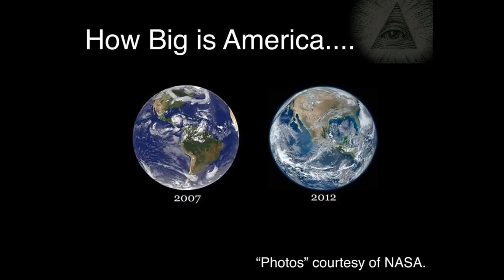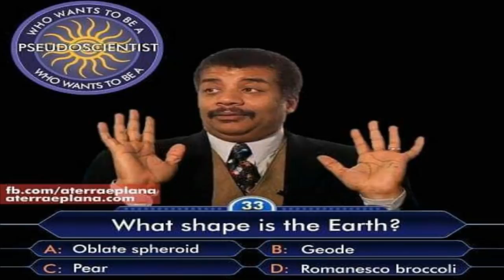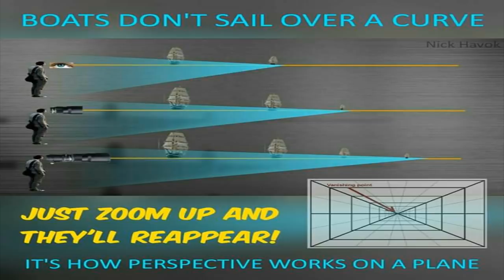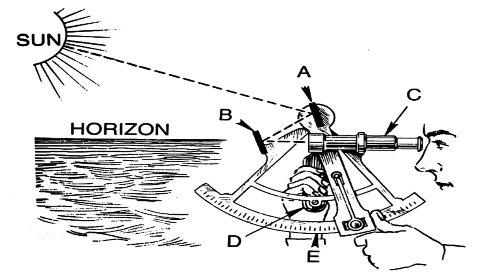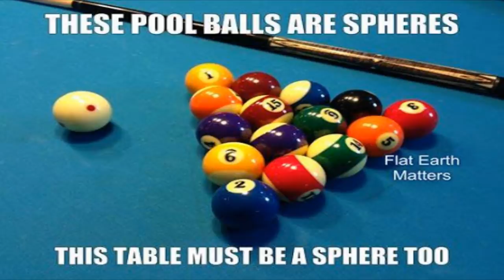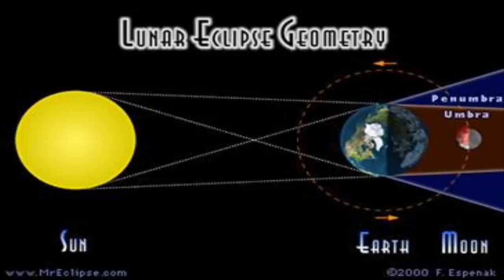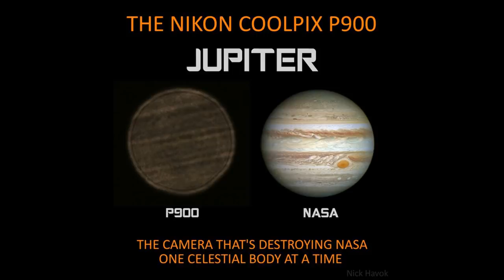NASA's Top Globe Proofs Debunked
In the following presentation the President of the International Flat Earth Research Society Eric Dubay debunks NASA's Assistant Director for Science Communication Michelle Thaller's top "proofs" that Earth is a spinning ball.